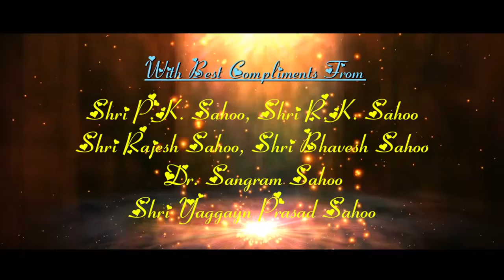Vikram & Suman Wedding Highlight